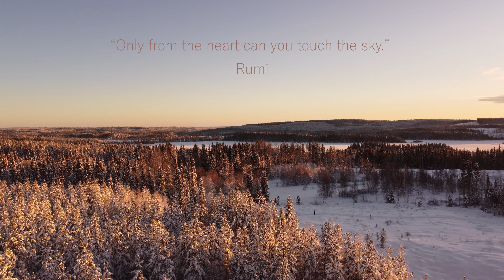THINGS I AM GRATEFUL FOR (in the passed year) | Scandinavian Nature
Hello dear Wanderer!

In this video I share what I am grateful for in the passing year.

Hope you enjoy it and we'll meet again!

---Isa---

A Sky Sparkling - Johannes Bornlof
Call the Herd - Bonnie Grace
A Celtic Blessing - Bonnie Grace
Blissful Awakening - Silver Maple

HOW YOU CAN SUPPORT ME:
*Ethereum: 0xA81e88eCDFcfaF11055bBa3F4098DC6cb815F723

*Another way you can offer support is by purchasing my art and/or photography. Currently I am working towards an active shop, but in the meantime you can get in touch if anything there interests you.
Some part/percentage of the profit goes towards tree planting - you can find details on my website.

WORK WITH ME:
If you would like to collaborate with me on your project, drop me an email (you can find it in ABOUT section).